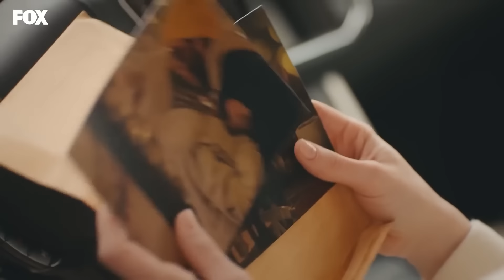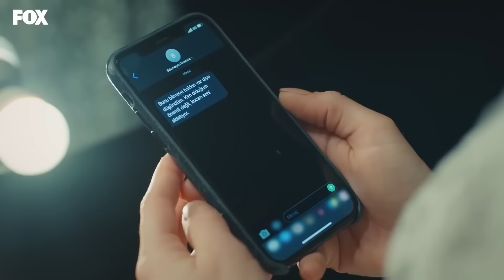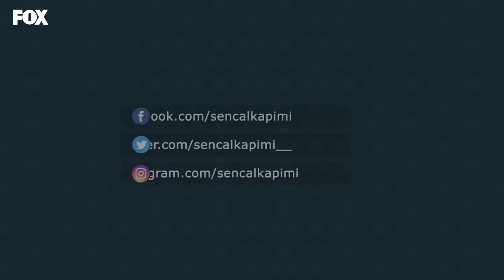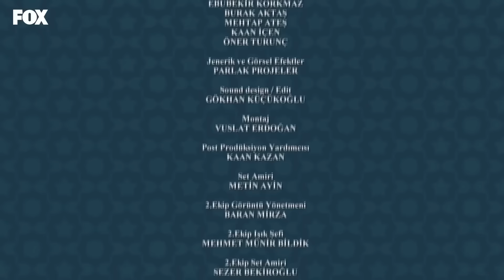Llamas A Mi Puerta Capitulo 106 (Español Doblado)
Director: Ender Mıhlar
Guionista: Ayşe Üner Kutlu
Protagonistas: Kerem Bürsin, Hande Erçel, Neslihan Yeldan
Producción : MF Producción